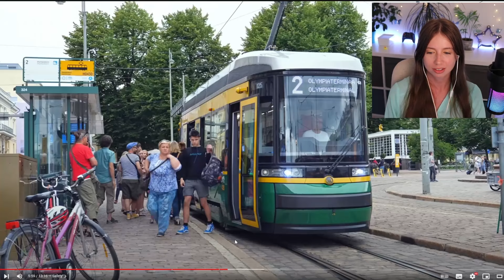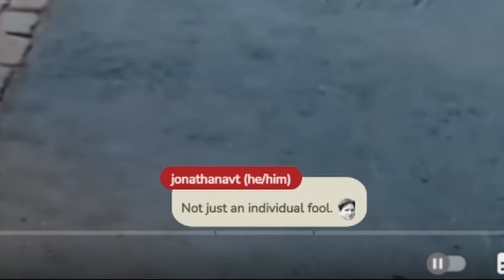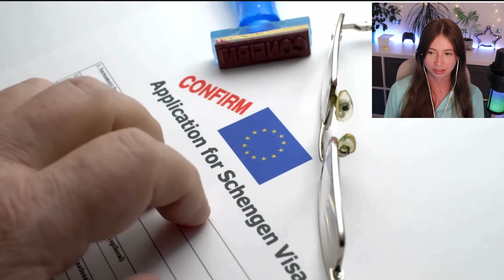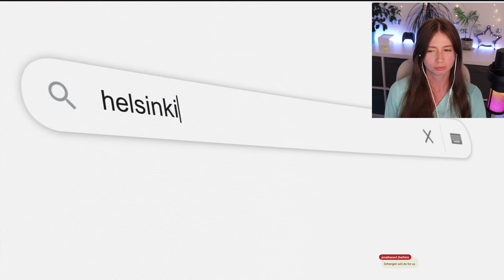FINNISH GIRL REACTS TO LIFE IN FINLAND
Finnish girl reacting (and correcting) to video about life in Finland. Enjoy!